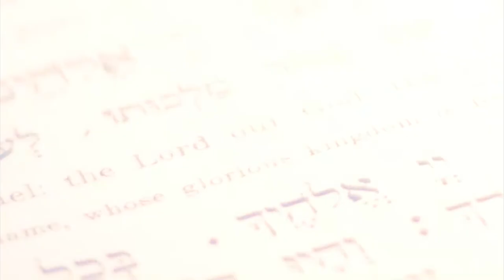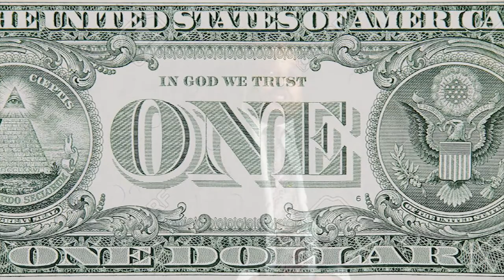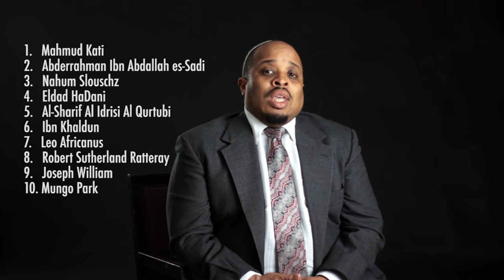African American Claims to Judaism - Rabbi Yehudah Ben Lewi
An historical and halakhic perspective on the claims that African Americans and or West Africans have to Judaism. Answering essential questions on how people from these respective areas may "return", "revert" or convert to the ancient paths of Judaism.